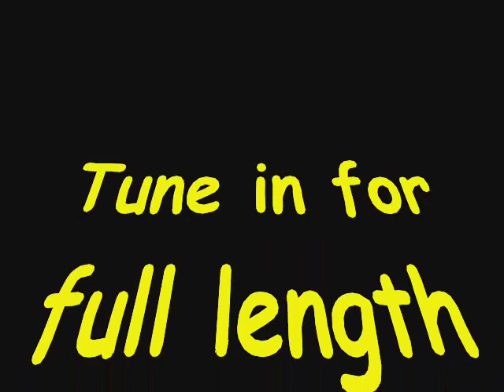hawaiians love ice skating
Ohana at ice palace.